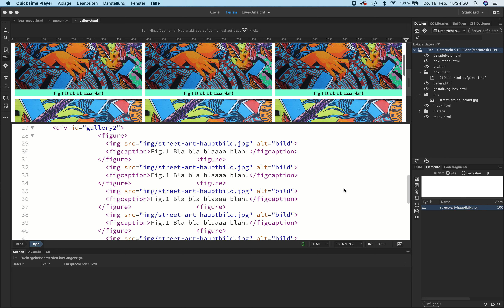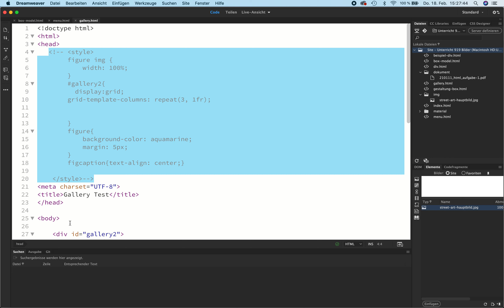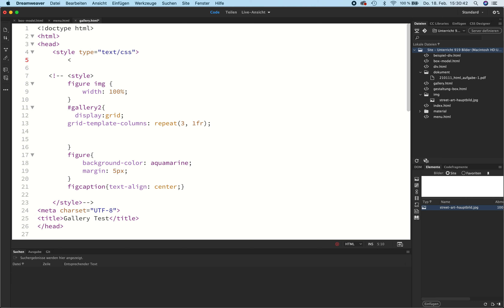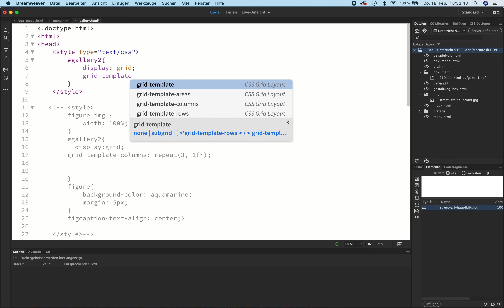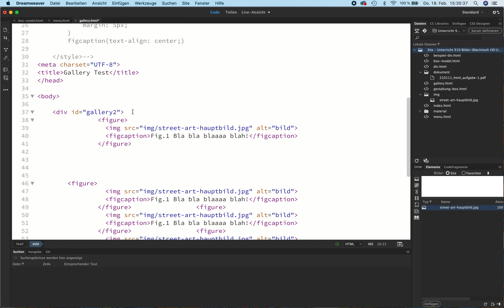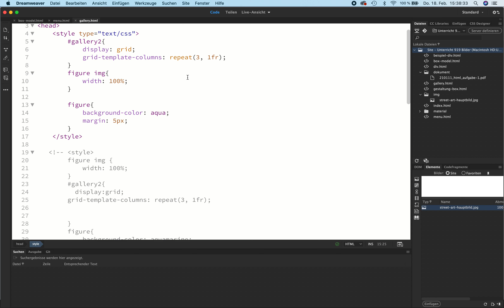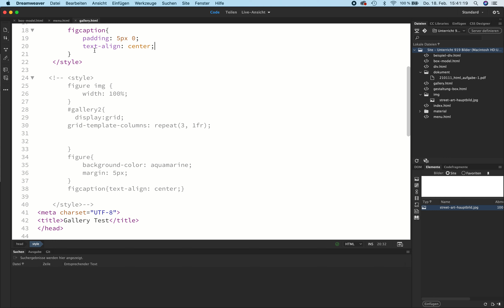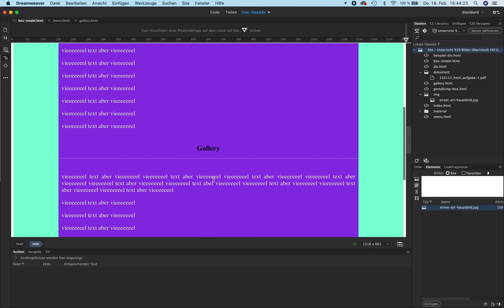919 - Unterricht am 22.02.2021: Videotutorial Grid-Gallery in CSS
919 - Unterricht am 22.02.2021: Videotutorial Grid-Gallery in CSS